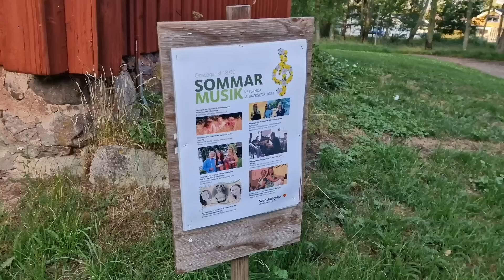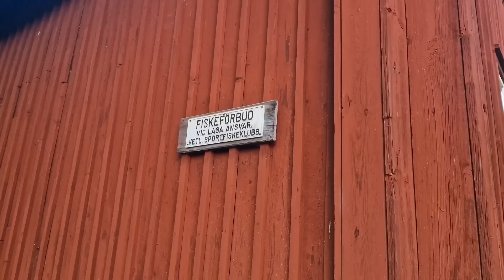LEVEN IN ZWEDEN off the grid watersysteem & ander tuinwerk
In deze vlog zijn we samen in de tuin bezig. We kopen wat 'svall', zijkanten van bomen die tot planken verzaagd gaan worden, maar ze zijn te ongelijkmatig om ze te kunnen gebruiken op onze gevel.
Geer maakt een systeem waarmee ik regenwater kan geven aan mijn planten. We testen daarvoor zowel de Ecoflow Delta als de Ecoflow River2, die we beide dagelijks inzetten in en om het huis.
We hebben een pomp gekregen die Geer aansluit aan de Ecoflows, met een slang in de grote watertank in de kas.
Daarnaast maak ik jam en sap van kersen en loop ik door Bäckseda, een wijkje aan de oostkant van Vetlanda en ontdek daar de mooie historische gebouwtjes.

STEVE’S VIDEO’S:
Link naar Steve’s kanaal:

GELUIDSAPPARATUUR:
Synco bluetooth microfoons

Facebook: Lineke Breukel ( voor mijn boeken)
Facebook: Leven in Zweden (voor onze avonturen en YouTube)
Faebook: Leven in Zweden - gratis Zweeds leren (voor de theorie van de lessen)

Lineke Breukel is thrillerauteur en heeft zestien fictie, non-fictie boeken en diverse andere publicaties op haar naam staan.